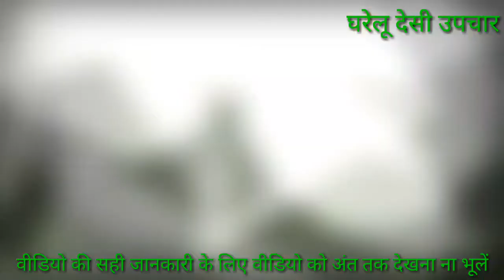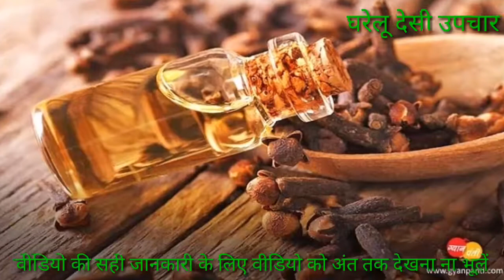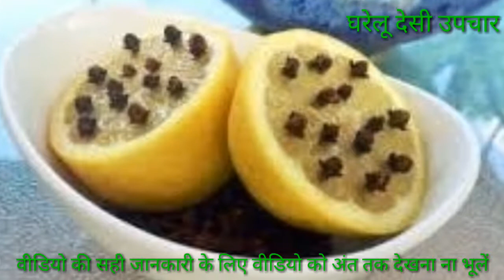लौंग के चमत्कारी फायदे के बारे में देख कर आप हैरान हो जाओगे